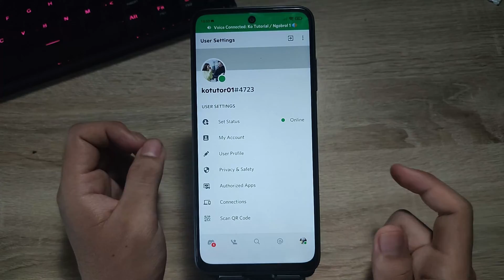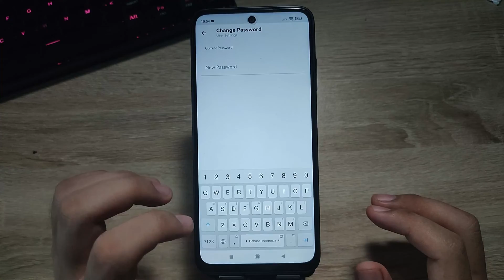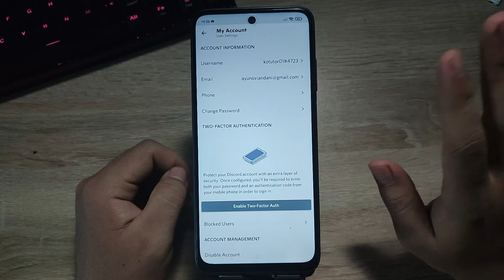CARA TERBARU GANTI PASSW0RD / KATA SANDl DISCORD DI HP ANDROID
Di Video kali ini Ko Tutorial akan memberitahu kalian bagaimana CARA TERBARU GANTI PASSW0RD / KATA SANDl DISCORD DI HP ANDROID

Nah jadi tonton dari awal sampai akhir agar kalian paham bagaimana CARA TERBARU GANTI PASSW0RD / KATA SANDl DISCORD DI HP ANDROID

Tag: .